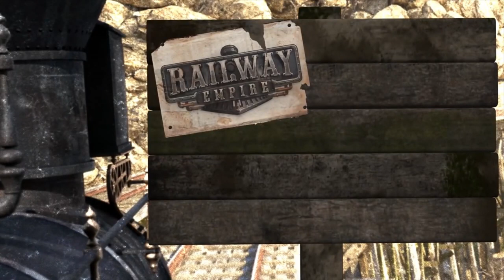Railway Empire - Complete Collection Release Trailer (US)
It’s the Industrial Revolution, and the steam locomotive revolution is conquering the continents of the known world, with these great “Iron Horses” kickstarting a fierce race for supremacy on rails.  The collection contains the main Railway Empire game plus all 8 DLCs: Mexico, the Great Lakes, Crossing the Andes, Great Britain & Ireland, France, Germany Northern Europe and Down Under.

Railway Empire – Complete Collection:
-  Railway Empire Main Game
-  Mexico DLC
- The Great Lakes DLC
- Crossing the Andes DLC
- Great Britain & Ireland DLC
- Germany DLC
- France DLC
- Northern Europe DLC
- Down Under DLC

In Railway Empire, you will create an elaborate and wide-ranging rail network, purchase over 40 different trains modelled in extraordinary detail, and buy or build railway stations, maintenance buildings, factories and tourist attractions to keep your travel network ahead of the competition. You’ll also need to hire and manage your workforce if you want to ensure an efficient train service, whilst also develop over 300 technologies ranging from mechanical improvements to the trains themselves to workplace infrastructures and advanced amenities as you progress through five eras of technological innovations.

Kalypso Media also publishes critically acclaimed strategy games like the Tropico series, Railway Empire, Commandos, Port Royale, Dungeons, Sudden Strike, and others for PC, PlayStation®, Xbox®, and Nintendo Switch™. Recent releases include Spacebase Startopia, Port Royale 4, Tropico 6 - Nintendo Switch™ Edition, Commandos 2 - HD Remaster and Praetorians - HD Remaster, Railway Empire - Nintendo Switch™ Edition, and Dungeons 3 - Complete Collection.